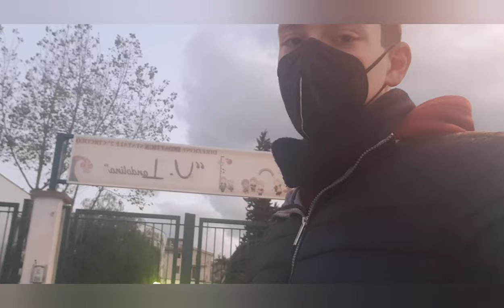VLOG DEL 21 FEBBRAIO : TOUR SCUOLA MATERNA ROCCO CHINNICI , SCUOLA MEDIA COSMO GUASTELLA , LANDOLINA